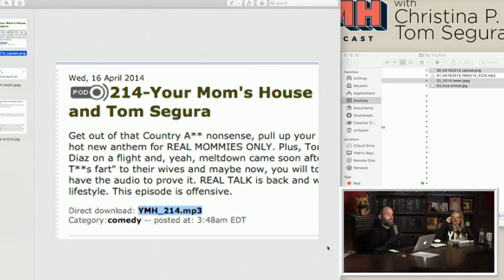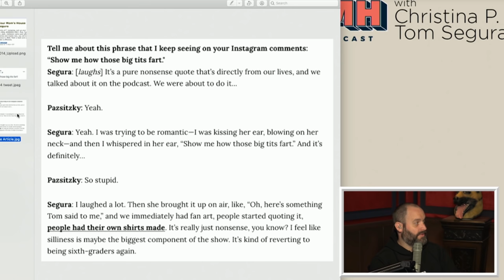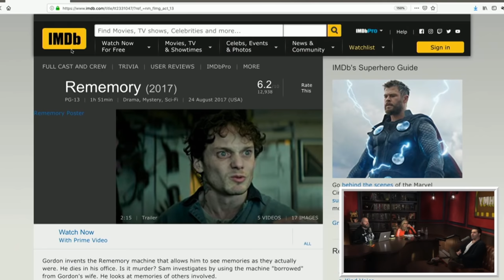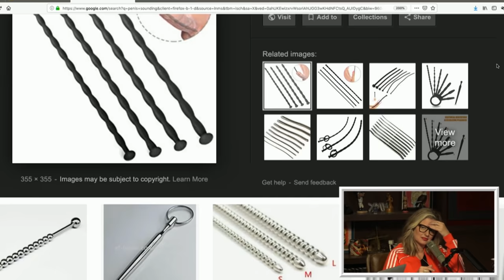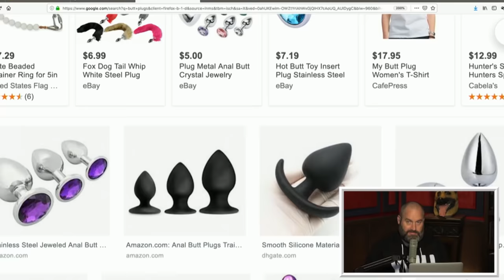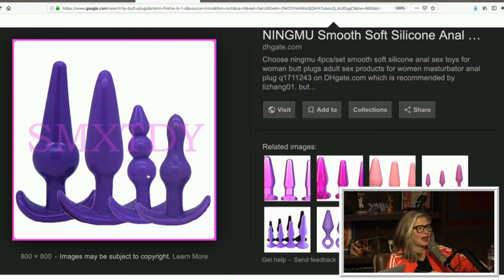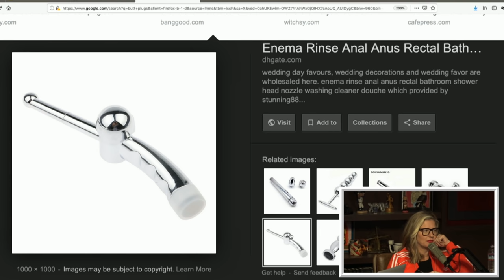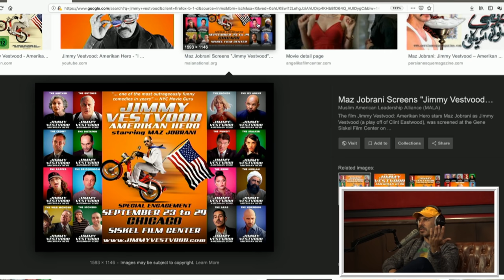Your Mom's House Podcast - Ep. 501 w/ Adam Ray & Maz Jobrani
Hey, Mommy! We have a high and tight episode for you today! We start off the show with a trailer for a new TLC show that Tom and Christina instantly fall in love with, "sMothered," which leads to one of Christina's most foul "Would You Rathers." We also get into PROOF that Tom Segura pre-dates any of those Tinder instagram accounts that are trying to steal his joke from 2014! Then Christina and Tom reveal a fantasy they have about their son's swim teacher, and Christina reveals a new scandal: Dental Floss Gate! What other things does she do wrong as a 40-year-old?

Then Adam Ray joins the Mommy-Dome to talk about his new comedy album "Read The Room," long distance relationships, Game of Thrones, John Travolta, taking care of business on buses and planes, and an interesting video of a cool guy shoving somethin in a cool place.

And straight out of Vestvood, we have Maz Jobrani joining the mommies as well! We talk EVERYTHING Persian: from LA Persian culture, to representation in the media, to Shahs of Sunset, we cover it all! We even uncover a YMH exclusive the Maz actually dated Mercedes Javid for a COUPLE years!!! Chips in a bowl! We also get Maz's take on some of Christina's psycho tendencies! All this and more on episode 501 of YMH!